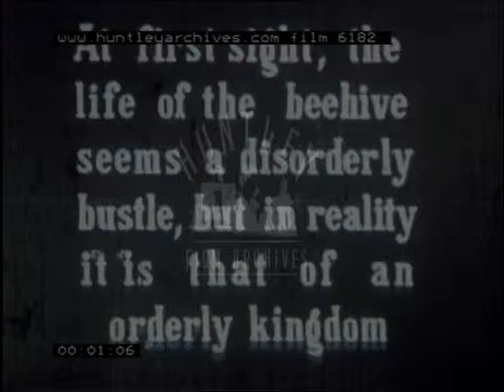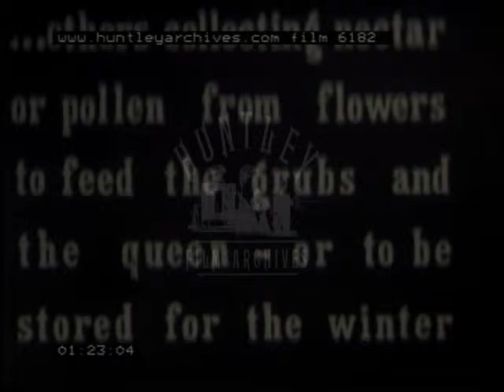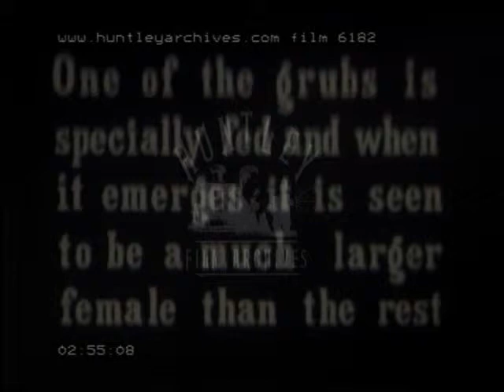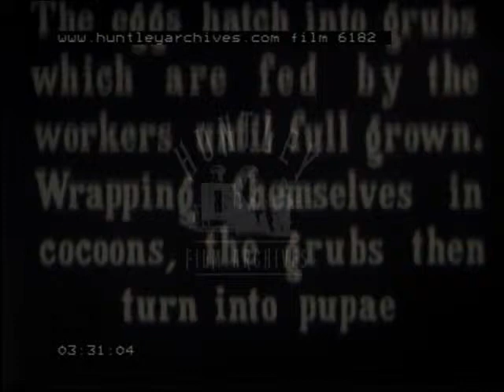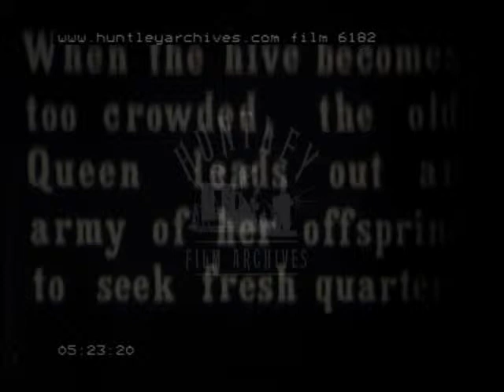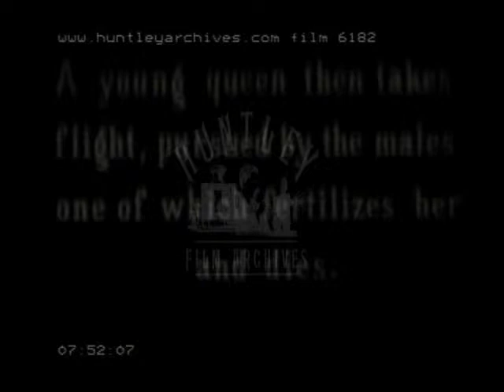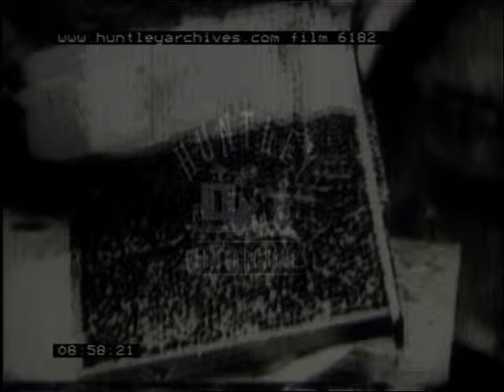The Honey Bee, 1930's - Film 6182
Documents aspects of the life of the honey bee.

Suggests that the chaos apparent in a bee hive is, in fact, ordered.  Some very nice shots of early bee keeping.

Bees on flowers.  Bee keeper inverting a bee hive to reveal the thousands of bees inside.  Female worker bees making the waxy cells of the honey comb, shot from above it looks as if there are hundreds of bees scurrying across the honeycomb.  Bees collecting pollen from flowers.  An animated diagram (including cross section) of how a bee collects pollen, followed by a similar diagram that illustrates how the bee inserts the pollen into the honeycomb.  It is by doing this that the grubs (the baby bees) are fed.  A new queen emerges from the honeycomb.  Bee pupae and cocoons are placed in the honeycomb.  Twelve days later fully grown bees emerge.  Bees swarming around hives as old queen leaves (due to overcrowding).  The swarm collects on the branch of a tree and a bee keeper shakes the swarm into a new hive.  Male bees being reared in the old hive.  More shots of bees on honeycomb.  They get excited at the hive's entrance (a man brushes his fingers through them).  Shot of a dead male bee (drone) who has just mated with a new queen.  Bees walking on and flying from hard surface.  Bee keeper using special comb in order to extract honey from the honeycomb.  The job is completed in a tub which revolves forcing the honey out.